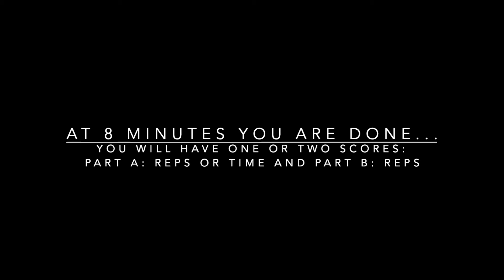Living Room Games Grip & Push Workout 21.4 | Lift Your Spirits!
Welcome to the first workout of the Living Room Games!

Workout 21.4

0-6 Minutes complete:
Part A: 6 Rounds
12 Single Arm Deadlift
9 Single Arm Hang Power Clean
6 Single Arm Push Jerk
If you complete the 6 rounds within the 6 minute time cap move onto Part B.

6-8 Minutes complete:
Part B: Total Reps
Shoulder to Overhead